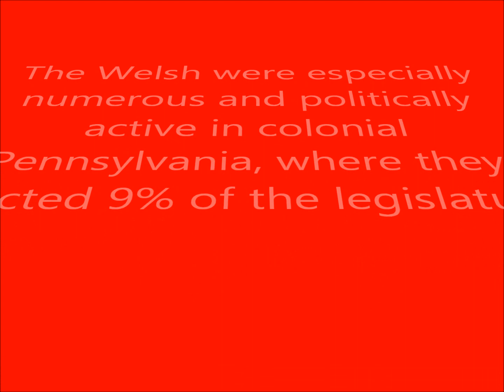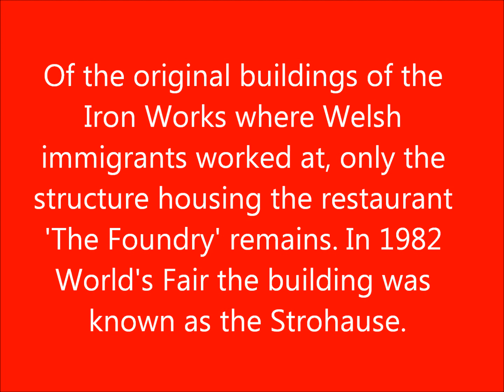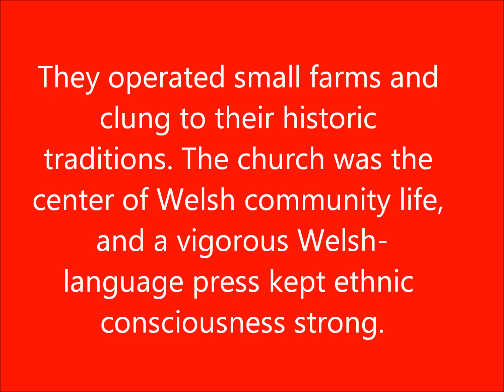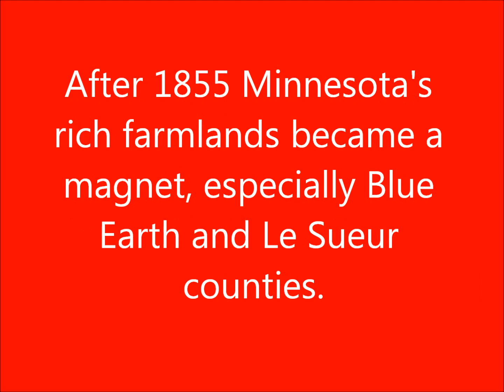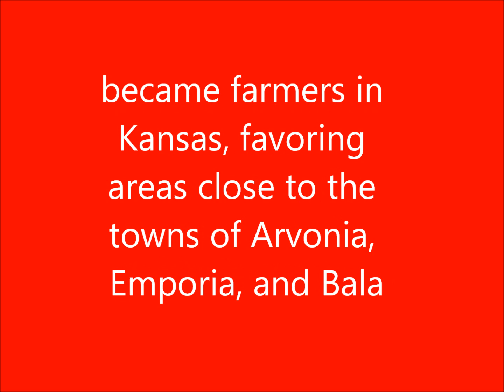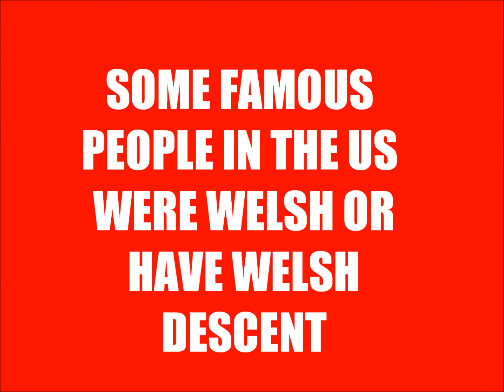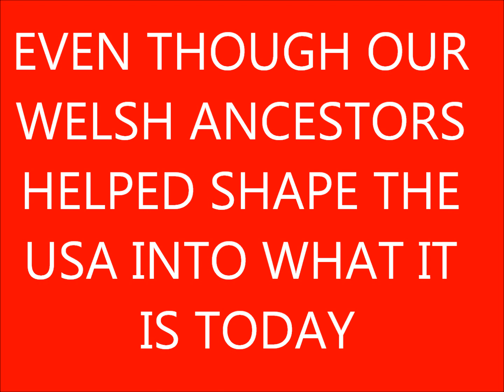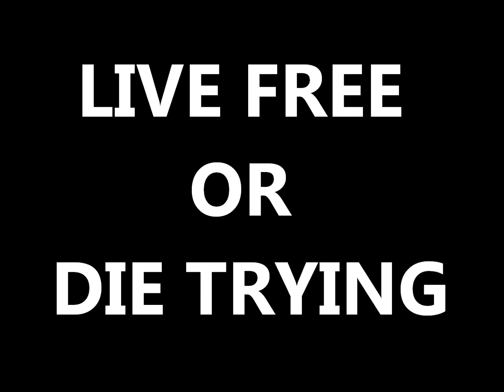Welsh emigration to the USA